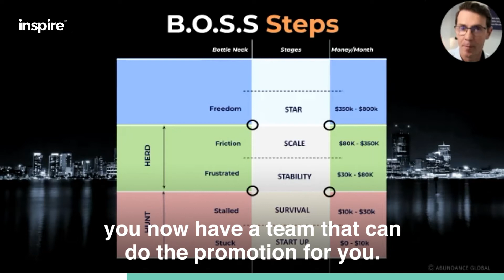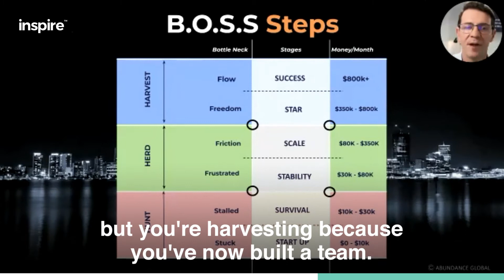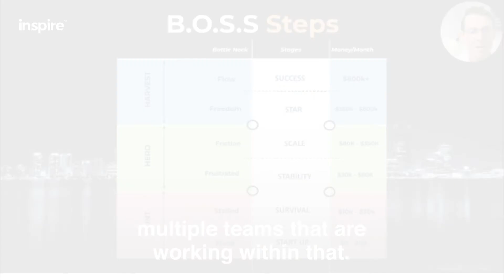Do You Have Multiple "Teams" Of Income?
One of the stages within the B.O.S.S Steps is called STAR. Now in the STAR phase, you get a true sense of freedom. It's somewhere between $350 and $800 K. Now, you can sit at the $350 - sometimes it's a touch more than that to $400, and you can be on that borderline.

But at this point here you now have a team that can do the promotion for you: they can do the promotions, the marketing, and they can sell. The big shift in here is that you have a team that can sell being without you. Once you can unlock that part there, you now have a massive amount of scale that kicks into the business - this is a great phase. At this phase here, this is usually where we see a lot of our business that we coach get gobbled up by someone else, or they get a proposal to sell their business and they usually don't have to work ever again from there.

So this is a cool phase to be in business.

The next phase is what we call SUCCESS, and that's when you hit into the $800 K + and you've got your own flow. Now the truth is, you can achieve some of that in STAR, you've just got to make sure you nail the part in STAR. And particularly when you're in this HERD phase, you're now in the harvest but you're harvesting because you've now built a team.

You may have heard of the term "multiple streams of income”. The only thing is it's a little misleading, but it sells books. But here's the truth: If you want to do this properly, the way that's sustainable, is not about multiple streams of income - It's about having multiple teams of income. The important part here is your ability as a leader to master the ability to grow the team to do this.

You build one business, then you can build a second business - you can have multiple teams that are working within that.

If you need help with JobKeeper or need to speak to an Accountant, book a strategy call with one of our accountants